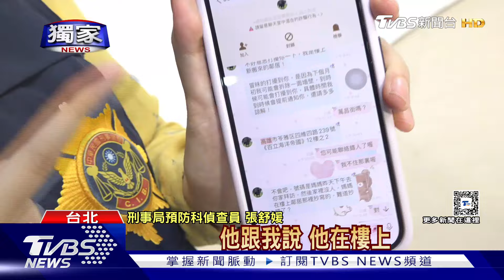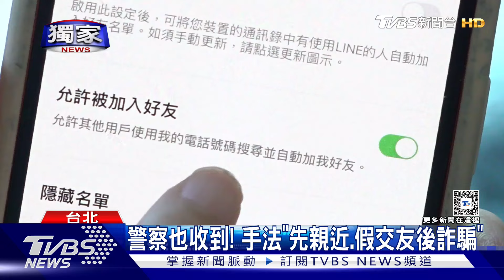獨家 你誰? LINE新詐騙「起手式」 稱鄰居.相親裝熟｜TVBS新聞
又有新的詐騙手法!有民眾收到陌生的LINE訊息，自稱是樓上鄰居要裝修傳訊告知，一問對方的住址，對方卻回莫名其妙的地方讓他提高警覺，還有人自稱是被介紹的相親對象，也是想藉此親近。165就說，這些都可能是詐騙話術，千萬別輕易相信。